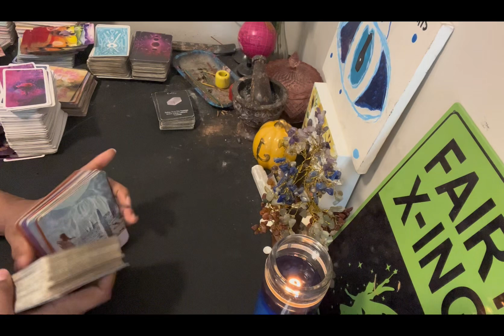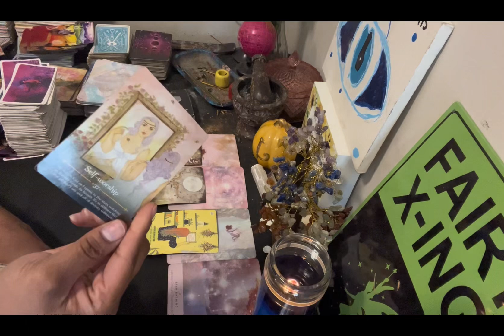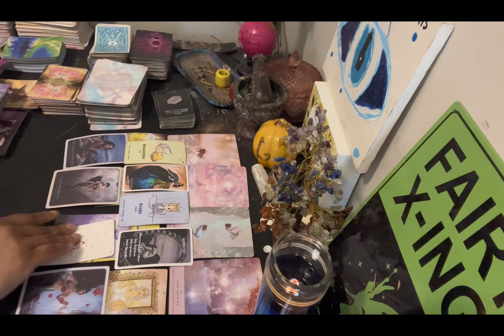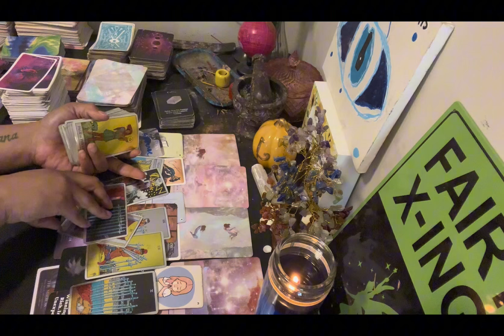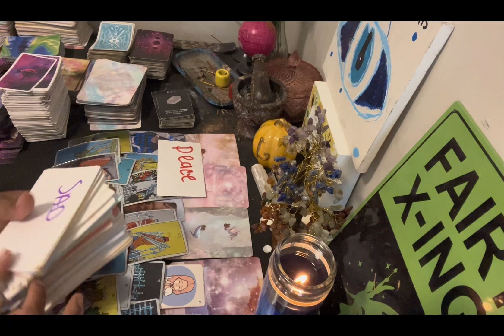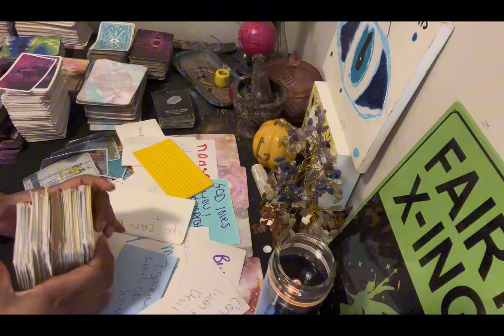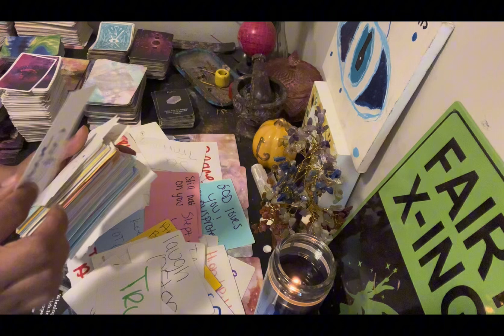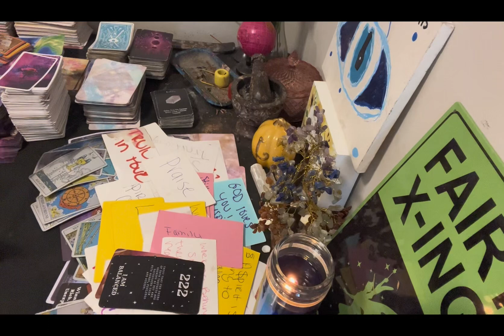Cousin faith wanted to give u bad advice so u would react&look like her to a Dm she slept with 😈🤡